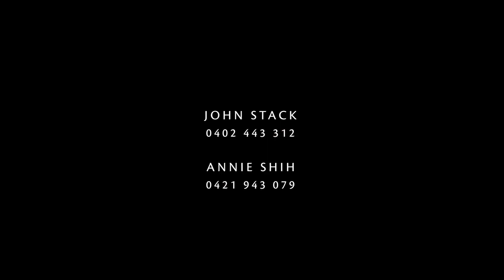15 Gerbera Court, Blackburn North